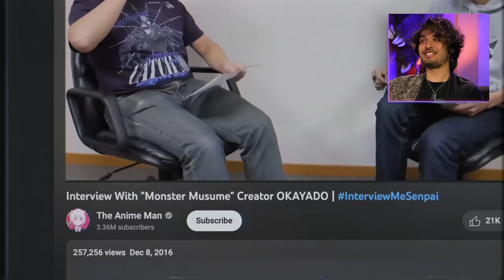JOEY THE ANIME MAN reveals Japan's darkest secrets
I spent a day with Joey the Anime Man to learn the truth about living in Japan.

🎥Crew
▸ Producer - Nicole Blacklock
▸ Director of Photography/Gaffer - Josh Kirkwood
▸ Camera Operator - Garrett McKenna
▸ Social Media Manager - Mallory Myers
▸ Post Supervisor - Mike Criscimagna AKA Mork Crispy
▸ Head Editor - Patrick Horba
▸ Editor - Ash Duckworth
▸ Sound Mixing - Major Latimer
▸ Sound Supervisor - Gareth Hird
▸ Sound Editor - Jandre Van Heerden
▸ Assistant Editor - Levi Villalpando
▸ Social Media Editor - Cassie Korn
▸ Production Coordinator - Joshua Dozier

0:00 INTRODUCTION
3:50 JOEY'S CHILDHOOD
4:54 MOVING TO JAPAN
11:18 REALITIES OF JAPANESE CULTURE
15:28 ASSUMPTIONS
14:22 INTERVIEWING YAKUZA
18:50 YOUTUBERS IN JAPAN VS THE WESTERN WORLD
22:03 JAPAN VS ENGLISH
26:14 SPONSOR
28:20 MAKING PEOPLE COMFORTABLE
30:01 LONELINESS IN JAPAN
33:26 WHAT'S NEXT?